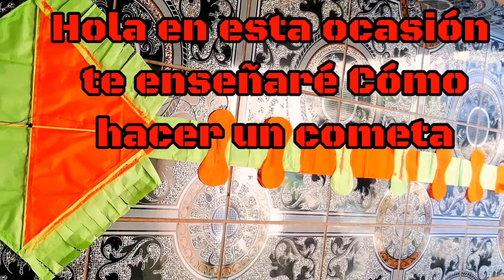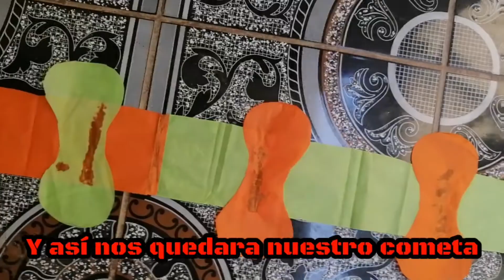Como hacer un barrilete Casero de papel china. ( Cometa) # 7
Bienvenidos a mi canal en esta ocasión te enseñare a elaborar un cometa  de papel china.

Comparte.